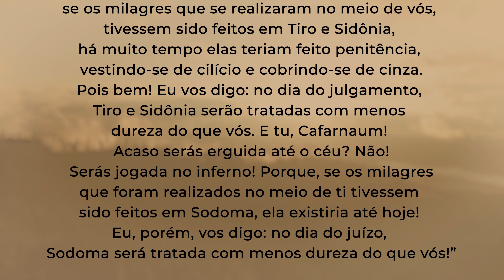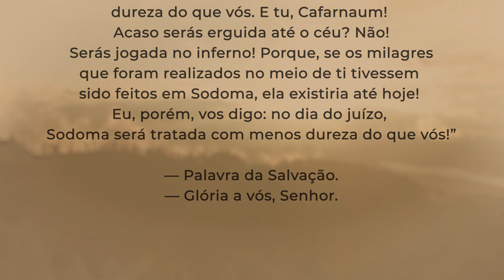Converte-se pra ser curado! 13/07/2021 | Mateus 11,20-24 | Padre Adriano Zandoná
Medite comigo o Evangelho de hoje que encontra-se em Mateus 11,20-24

Naquele tempo, 20Jesus começou a censurar as cidades onde fora realizada a maior parte de seus milagres, porque não se tinham convertido.

21“Ai de ti, Corazim! Ai de ti, Betsaida! Porque, se os milagres que se realizaram no meio de vós, tivessem sido feitos em Tiro e Sidônia, há muito tempo elas teriam feito penitência, vestindo-se de cilício e cobrindo-se de cinza.

22Pois bem! Eu vos digo: no dia do julgamento, Tiro e Sidônia serão tratadas com menos dureza do que vós. 23E tu, Cafarnaum! Acaso serás erguida até o céu? Não! Serás jogada no inferno! Porque, se os milagres que foram realizados no meio de ti tivessem sido feitos em Sodoma, ela existiria até hoje! 24Eu, porém, vos digo: no dia do juízo, Sodoma será tratada com menos dureza do que vós!”